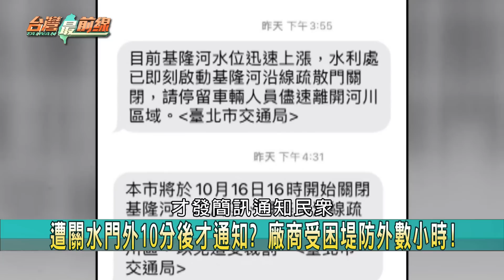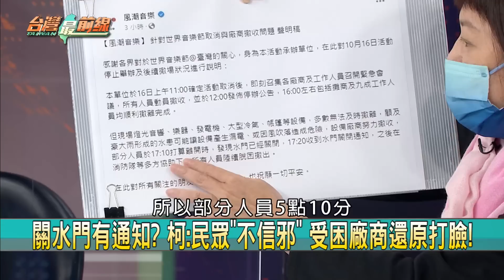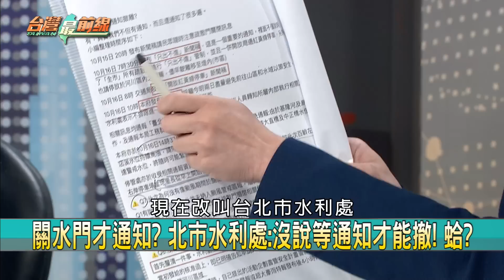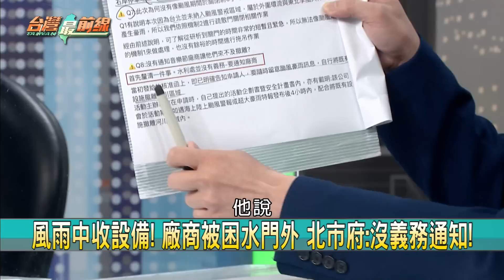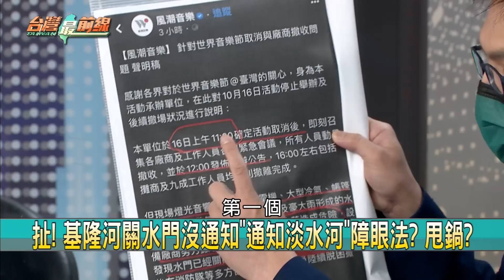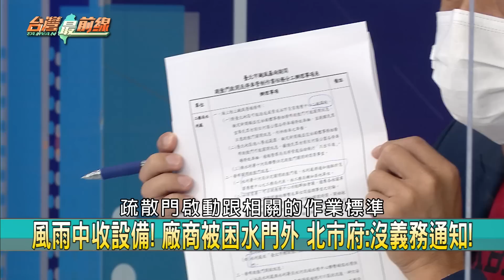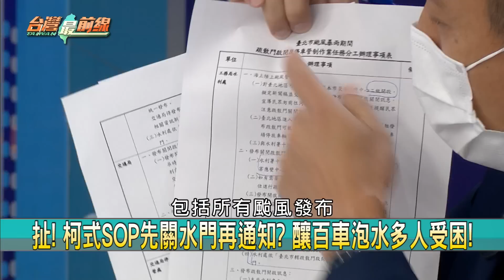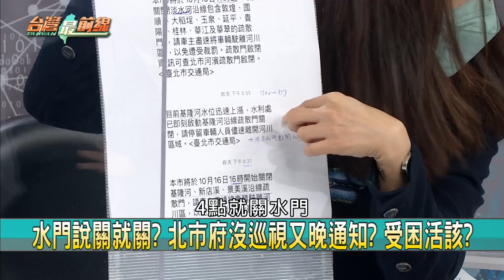"水門案"SOP全亂？ 北市府失能？ 關了才通知！ 柯硬拗滿嘴話術？【台灣最前線 重點摘要】2022.10.19(1)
📌 豪雨"水門案"！ 北市府讓人車困堤外 柯不歉還硬拗？
📌 關水門有通知？ 柯:民眾"不信邪" 受困廠商還原打臉！
📌 風雨中收設備！ 廠商被困水門外 北市府:沒義務通知！
📌 阿中競辦曝4簡訊！ 揭北市"水門案"新事證 柯良心呢？
📌 北市淹！ 柯忙輔選！ 副市長不見？ 正副發言人忙公務？
📌 柯"水門案"不道歉！ 硬拗被轟爆傷選情？ 珊開始切割？
📌 完了？ 高虹安論文爭議 資策會:21日前未回函將提告！
📌 鍾東錦見柯"黑白配"衝擊選情？ 珊:跟我沒關係！ 撇？

【主持人】
許仲江